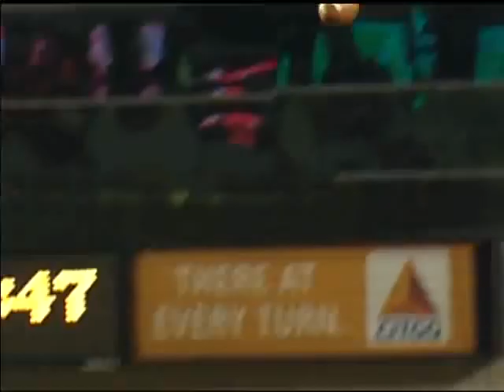More Arkansas Football from 2009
Take a look at one of the Liberty Bowl Award Luncheon Videos courtesy of thisisarkansasfootball.com